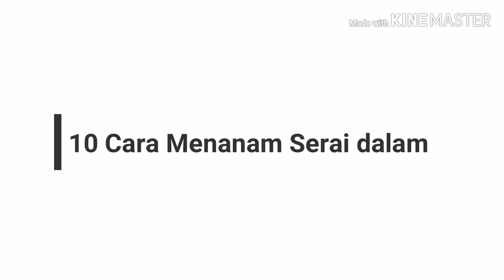tips dan trik cara menanam serai dalam pot